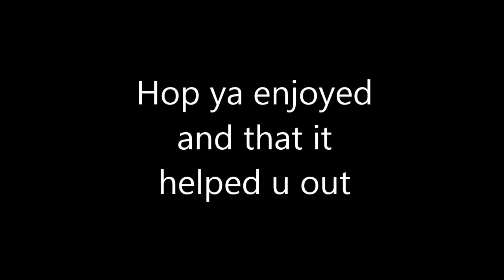How to get Gold Wood On Lumber Tycoon 2 Also Zombie wood (green wood)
SUBSCIBE!